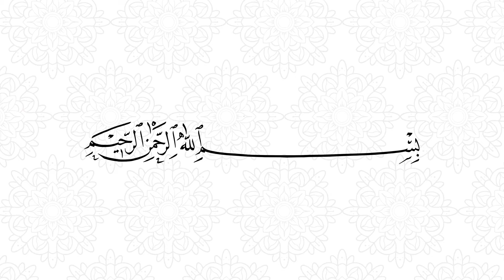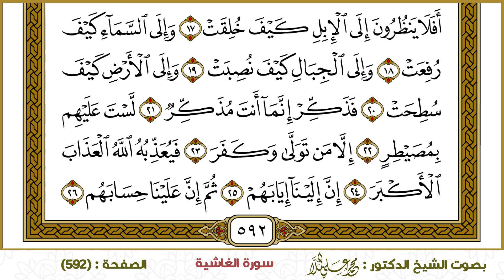سورة الأعلى \ الغاشية (592)- الشيخ د. محمد علي الملا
ختمة القرآن الكريم - سورة الأعلى-